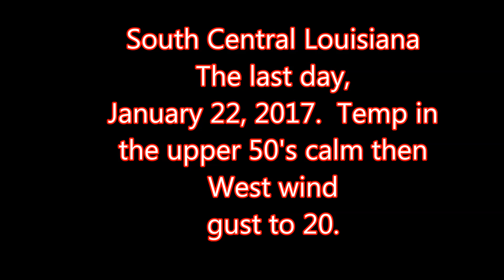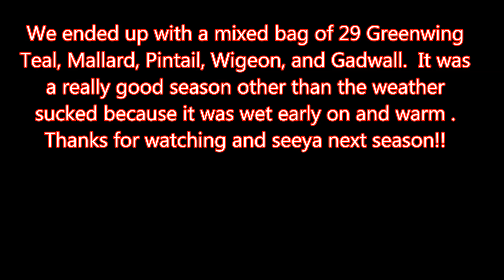Final Day 2017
Last duck hunt of 2017.   The ducks didn't work very well and the specks were pretty much non existent.  We did manage to kill 29  by 10:00 am and it was a great season over all.